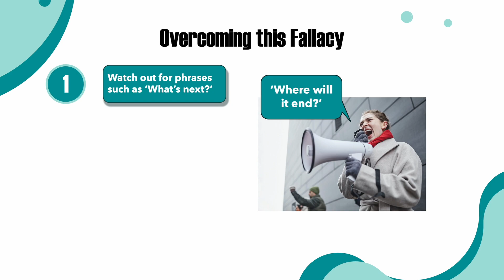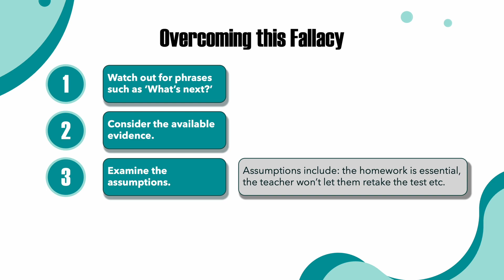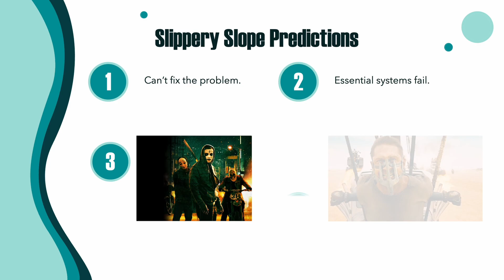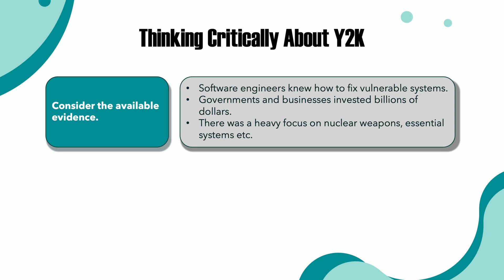The Slippery Slope Fallacy - Learn how to avoid this common logical fallacy.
When things are uncertain, we can imagine all sorts of potential futures, and the scary ones really stand out in our minds. But believing that a single, unlikely outcome is the only one possible is a logical fallacy. Learn how to avoid it with this video.

Thanks so much to the following people whose work helped me make this video:

Clip

Lucas, George, and George Lucas. Star Wars: Episode I - The Phantom Menace. 20th Century Fox Film Corporation, 1999.

Images

Demonaco, James, et al. The Purge, Anarchy. Universal, 2014.

Miller, George, director. Mad Max: Fury Road. Village Roadshow, Kennedy Miller Productions, 2015.

Sound Effect

Information

“Journals.” SAGE Publications Inc, 14 Jan. 2022,

Kwan, Michael. “Slippery Slope Examples in Real Life.” Example Articles & Resources, YOURDICTIONARY,

Lacay, Richard. “The End of the World as We Know It?” Time, Time Inc., 18 Jan. 1999,

“Probability of Two Events Occurring Together.” Statistics How To, 6 June 2021,

S, Prasad A, and About the authorPrasad A SView author's profileMore posts from authorAuthor's recent postsTuesday. “Slippery Slope Fallacy.” Critical Thinking Academy, 14 May 2019,

Wiles, Richarde D. Judgement Day 2000. Treasure House, 1998.
“Y2K: Who's Ready, Who's Not.” Los Angeles Times, Los Angeles Times, 12 Dec. 1999,

Music Credits

Video Background

Thumbnail